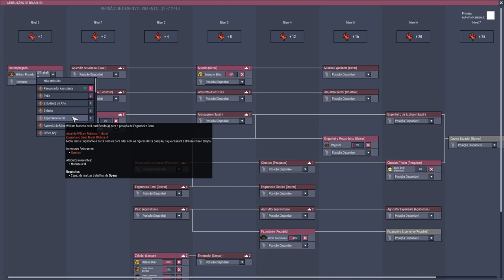Iniciando o tratamento das fumarolas, geisers e vulcões. QoL Hardcore EP14